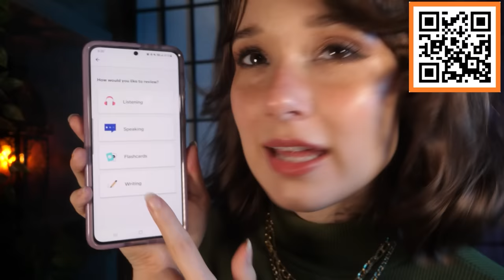ASMR YOU STOLE A SWEET ROLL | Skyrim Aggressive Pat Down & Bag Check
STOP! YOU HAVE COMMITED CRIMES AGAINST SKYRIM AND HER PEOPLE! How dare you steal a sweet roll, not on my watch!

(_ _ ) Zzz z Good Night! ☆